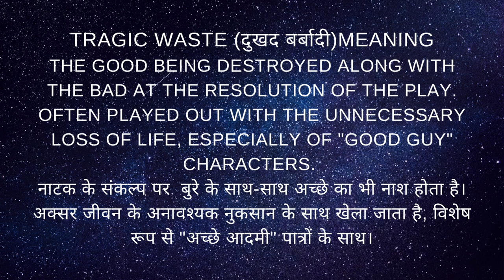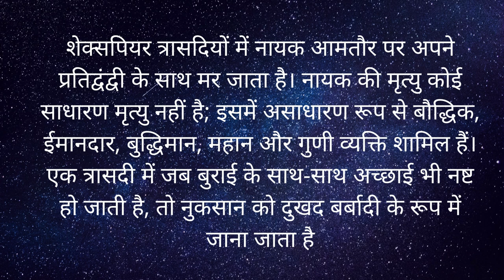Tragic Waste in Shakespearean tragedies | what is tragic waste in hindi | UGC NET/JRF, HSSC PGT TGT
When good is destroyed along with evil, the loss is known as a "tragic waste.